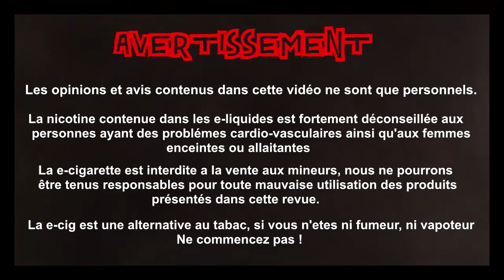Revue E-Liquide #115 - BOMBO (ES)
Taux de nicotine : 0/3/6/12/18mg de nicotine

Prix : 4.80 Euros / 10ml